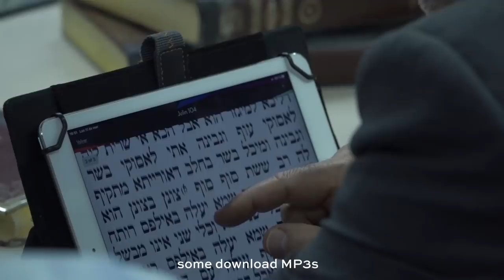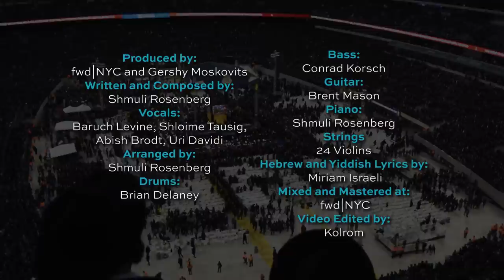When We All Danced Together (ft. Baruch Levine, Shloime Taussig, Abish Brodt, & Uri Davidi)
Brand New Song and Music Video! When We All Danced Together Ft. Baruch Levine, Uri Davidi, Shloime Taussig and Abish Brodt... This emotional song will bring you back to The Siyum and reconnect you to the feelings of unity, growth and elation we all felt.

Produced by: fwd/NYC and Gershy Moskowitz
Written and Composed by: Shmuli Rosenberg
Vocals: Baruch Levine, Shloime Taussig, Abish Brodt, Uri Davidi
Arranged by: Shmuli Rosenberg
Drums: Brian Delaney
Bass: Conrad Korsch
Guitar: Brent Mason
Piano: Shmuli Rosenberg
Strings by 24 Violins
Hebrew and Yiddish Lyrics by Miriam Israeli
Mixed and Mastered at fwd/NYC

Lyrics:

V1
I marvel as the crowd is ushered in,
A hundred thousand packed the stadium,
Young and old,
Brave the cold,
Our future meets our past,
For one his first, and another this may be his last.

V2
Some learned bechavrusa, some by MP3
Some wore black hats, others dressed in jeans,
A Rekkel or suit,
Green or blue,
Different faces, different names,
When the music plays we all dance the same.

C1
Holding on to the essence of our life,
Every day, on the same page,
Now and forever,
No matter what, we’ll dance together.

C2
As time moves on,
We still dance as one,
Connecting through the Torah - our life,
It’s doesn't get any better,
When we all dance together.

V3
Some daffim I remember, others I forgot,
No matter what I give it my best shot,
Through work, vacation,
And obligations,
Challenges withstood,
I won't let perfect be the enemy of good.

V4
Every now and then I think back to that day,
Emotions soard as the music began to play,
Some were smiling,
Others crying,
When our nation danced as one,
The joy of Torah forever carries on.

C3
אנחנו כאן
זה הזמן
יד ביד  נרקוד ביחד כל העם
כאיש אחד בלב אחד
על  דף אחד עינינו
ובהם נהגה כי הם חיינו

C6
פון נאנט און ווייט
דאס איז דער צייט
כלל ישראל איבעראל די זעלבע בלאט
מיר שטייען גרייט מיט א גרויסע פרייד
צוזאמען טאנצען אלע
ווייל די תורה איז אונזער גרעסטע מעלה